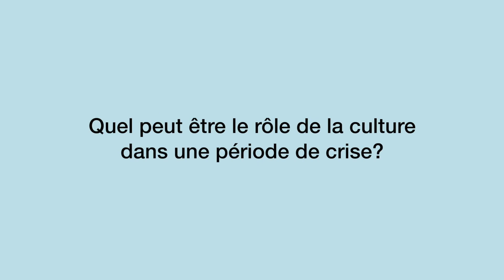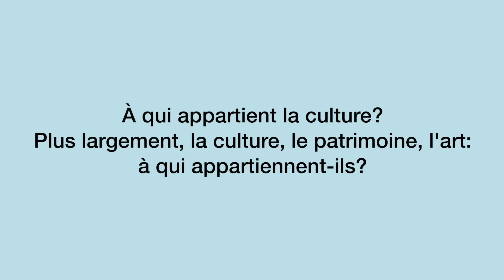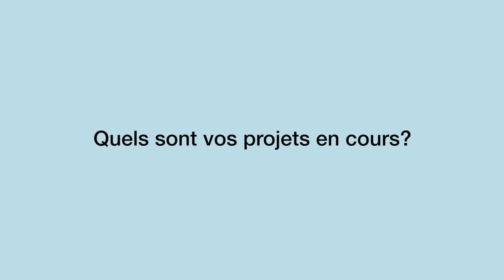"La culture aujourd'hui"#1 Entretien Avec Youssef Seddik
La Culture aujourd’hui #1 Entretien avec Youssef Seddik, philosophe, anthropologue et islamologue tunisien spécialiste de l'anthropologie du Coran et de la Grèce antique.

"Culture aujourd'hui" : une série de dix épisodes, présentée par Hatem Bourial et produite par B7L9 Art Station diffusée tous les mercredis et vendredis.